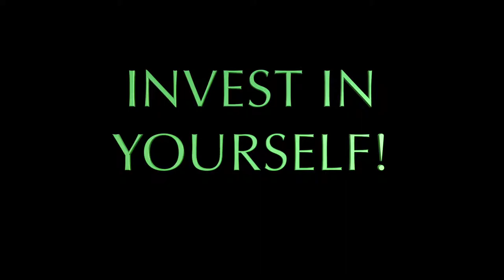How to Invest Your First $100 2019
This video is about how to Invest Your First $100 in 2019. First step is to start with your own education, before investing in the stock Market.

The Millionaire Next Door

The 4-Hour Workweek

The Only Investment Guide You'll Ever Need

The Little Book of Common Sense Investing

Prefer Audiobooks instead? Get 2 books free through Audible using this

     Webull App: receive 2 Free Shares of Stock valued between $6-$1,400